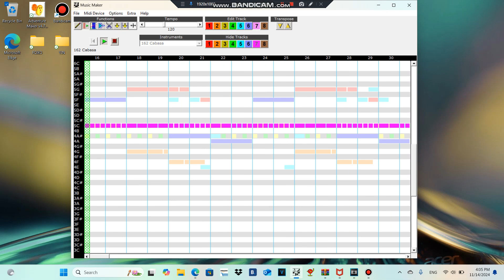I made a soundtrack on Adventure maker!